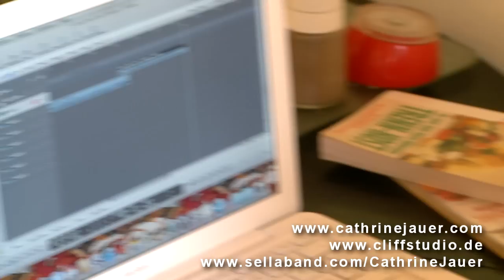Cathrines´ Blog 3/ Burning Bridges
The third song of my upcoming album. Burning Bridges. Release June 2012.
words: Mary Susan Applegate
Produced by Roger Wahlmann @ Cliffstudio